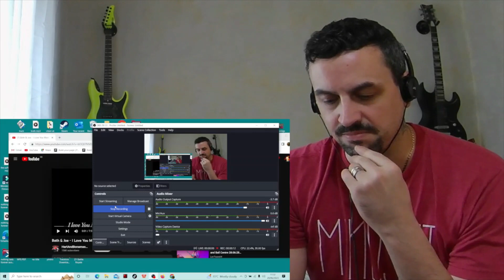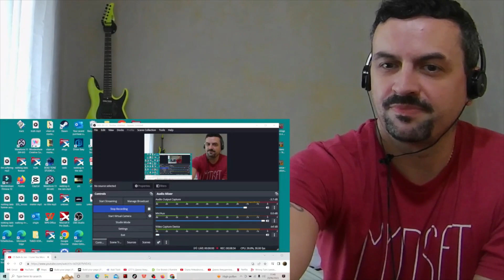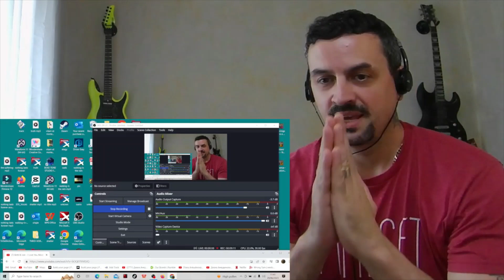Beth & Joe - I Love You More Than You'll Ever Know - Live in Amsterdam REACTION